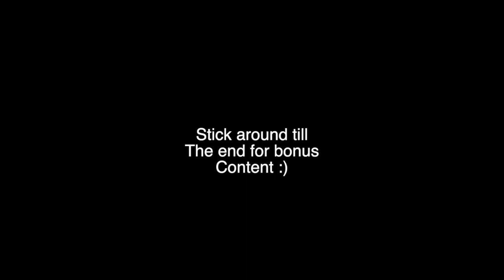Stale Productions Blooper Reel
Collection of bloopers from the remaining files we have.
Bonus videos at the end. Enjoy!